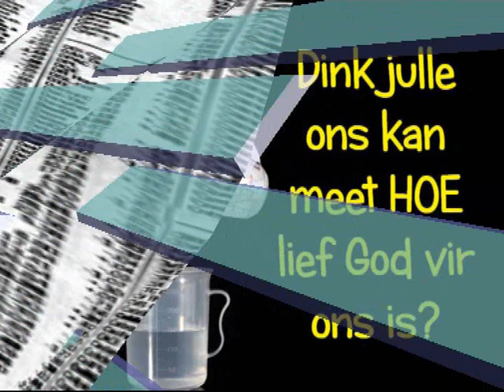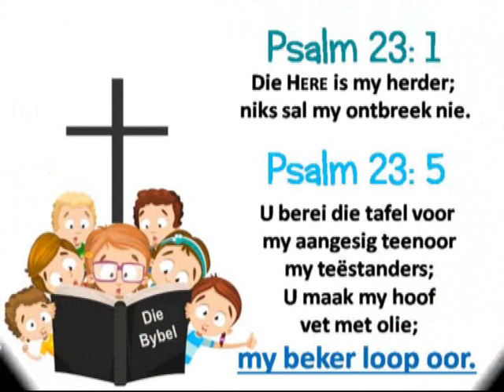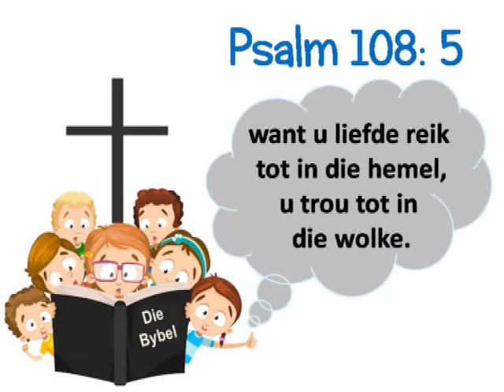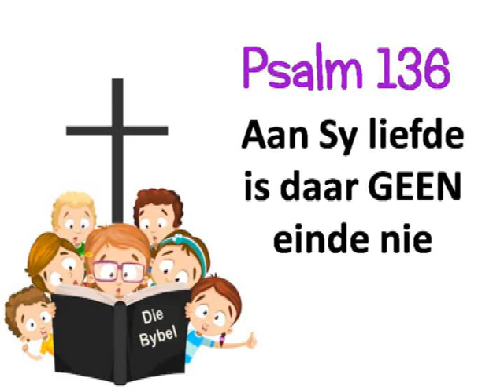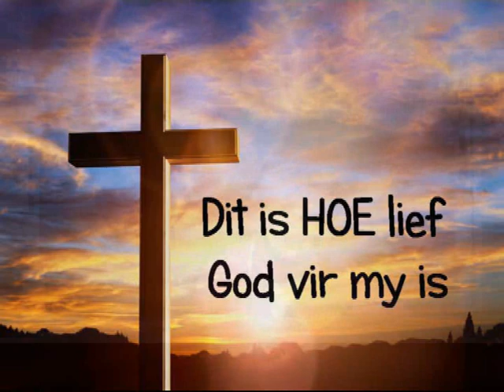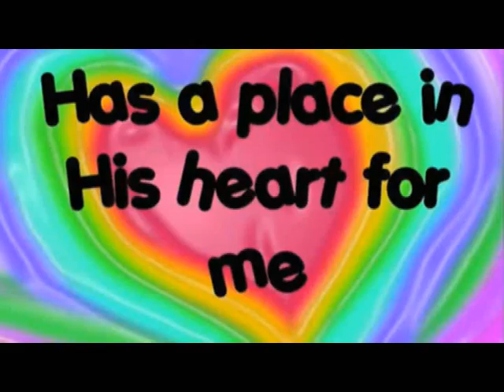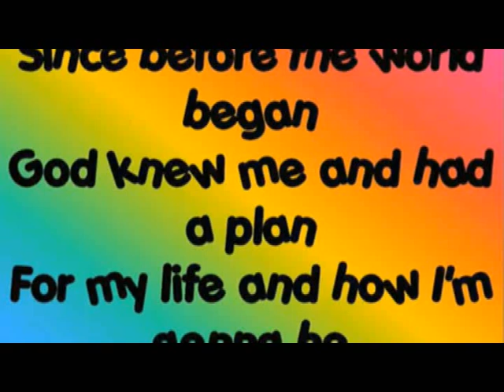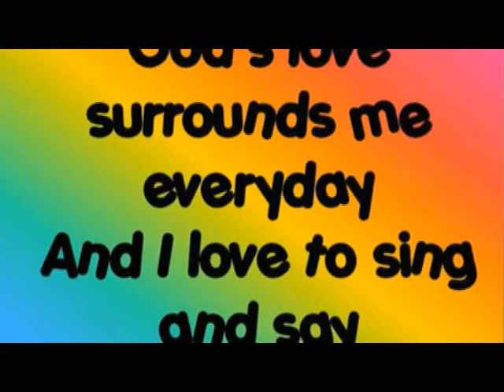WG Kinderkerk: Kan ons God se liefde meet?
Vandag vertel Tannie Marlien julle almal presies HOE lief God vir jou en ons almal het. Ons elkeen is baie spesiaal vir hom. Kyk die Video en vind uit of en hoe ons God se liefde vir ons elkeen kan meet.